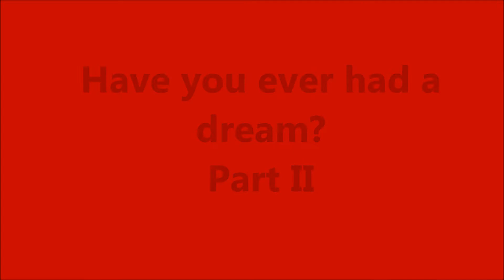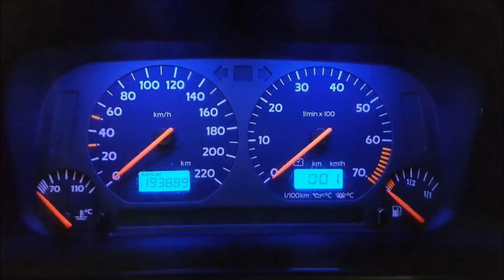Golf mk3 tuning project Serbia Part 2 by Dusan Nikolic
It's amateur video and most pictures i did not put becouse i could not find them, but I hope you will enjoy